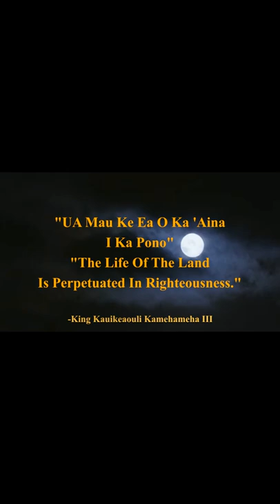Instrumental Quotes Shorts | King Kamehameha III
Instrumental Quotes Shorts featuring King Kauikeaoui Kamehameha III